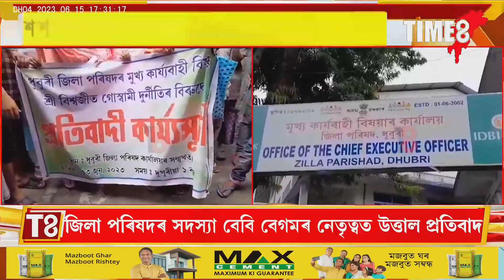ধুবুৰী জিলা পৰিষদৰ কাৰ্যবাহী বিষয়াৰ বিৰুদ্ধে ওলাই আহিল শ শ পুৰুষ-মহিলা